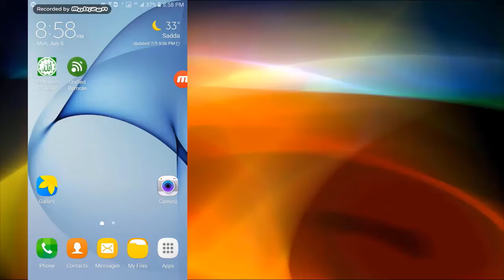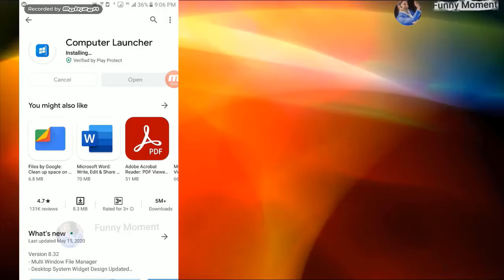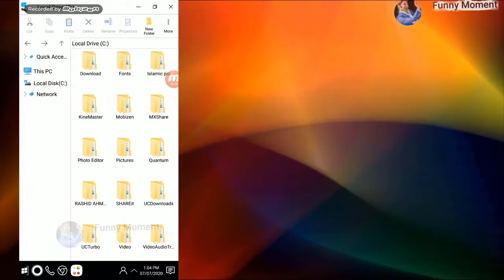How to install windows 8/10 in android (no root)2020 | funny moment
Hi Friends,

In this video i have showed that how can you install
windows 8 in your android phone.
it is very simple and easy
not root is required for this.
it takes just 8 mbs of your phone space.
funny moment.